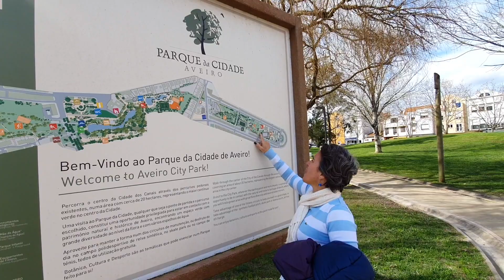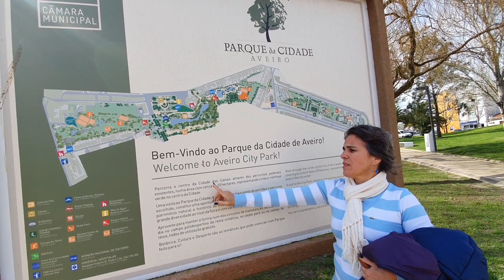Parque da Macaca - Celebrando à Vida!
Oi Gente,
Estamos lhe convidando a fazer uma celebração à vida.
Vamos fazer uma caminhada lá fora?
A vida é bela e o mundo é lindo.
Conheça o Parque da Macaca.
Espero que gostem do vídeo e que lhes seja útil.
Gostou? Então se inscreve, aciona as notificações e registra que gostou (deixa o seu like). Não gostou ou quer deixar sua contribuição para melhorar nossa experiência? Faz seu comentário abaixo ou no nosso Blog ou no nosso Instagram.
Aproveita e nos segue no Blog (enfimsosportugal.com) e no nosso Instagram (@enfimsosportugal).
Valeu gente!

Vocês pediram e nós nos organizamos para ajudar a tornar o seu PROJETO MORAR EM PORTUGAL realidade, consulte:

Para quem procura por bolsas de estudo no exterior

🔥 Aprenda novos idiomas online, links aqui! 🔥

🔔 Gosta de uma boa leitura? Livros grátis na Amazon e Cursos online internacionais COM CERTIFICADO

🔥 Curso de Espanhol com Lupe Lordello formada pelo Instituto Cervantes